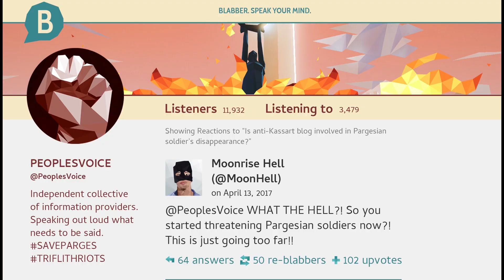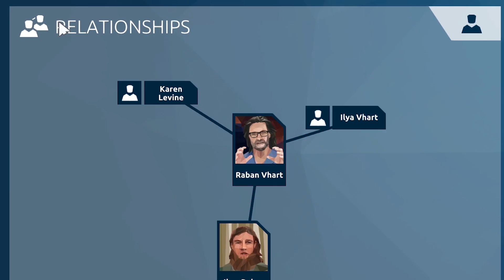Orwell: Ignorance is Strength Launch Trailer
Season two of the award-winning surveillance thriller, Orwell, takes on a darker tone as it explores power and democracy in a post-truth world.

Inspired by the changing role of the press in society, the prevalence of social media echo chambers, and the displacement of truth, Orwell: Ignorance is Strength places the player in the shoes of an investigative agent in a top-secret department of the Orwell program.

A political crisis has arisen across borders, threatening to plunge The Nation and Parges into violent civil unrest. Given the power to both uncover and play with the truth, the player must decide for themselves how far they will go in the service of their country, and whether the truth is sacred or ignorance is strength.

Developed by: Osmotic Studios (Germany)

Platforms: PC, Mac, Linux. Released as bi-weekly episodes:

Episode One: Thesis - February 22
Episode Two: Antithesis – March 8
Episode Three: Synthesis – March 22

TRAILER PRODUCTION

MUSIC

Orwell Ignorance is Strength soundtrack being released by Boss Battle Records.